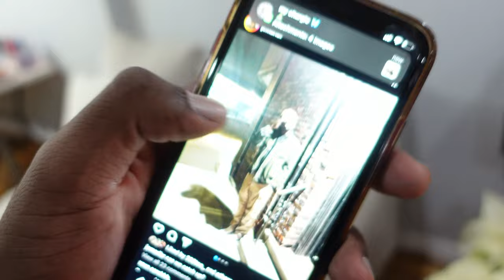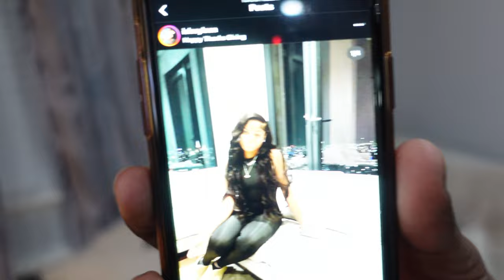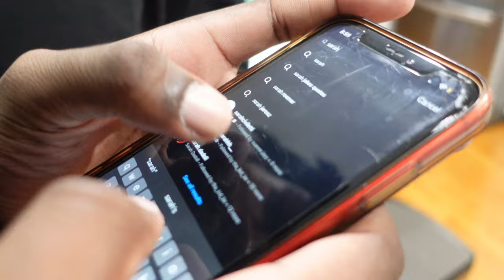VLOGMAS DAY 12🎄❄️ | SPEND FRIENDSMAS WITH US!!!